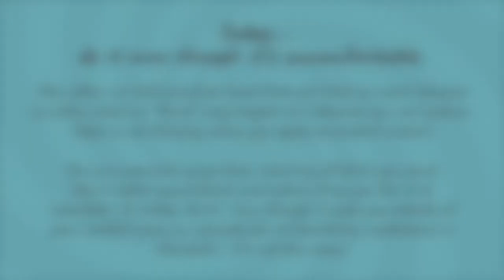Today, do it even though it's uncomfortable.